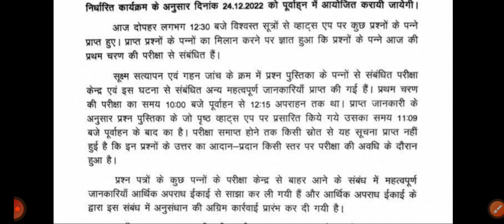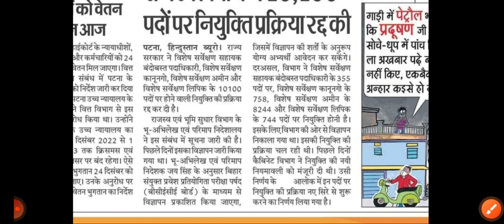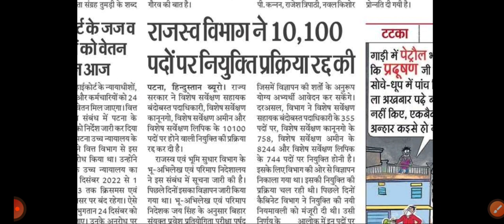BSSC paper लीक, BSSC न्यूज, क्या BSSC exam होगा रद्द, 10100 राजस्व विभाग के नियुक्ति प्रक्रिया रद्द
BSSC
BSSC news
tritiy snatak exam
questions bvairal